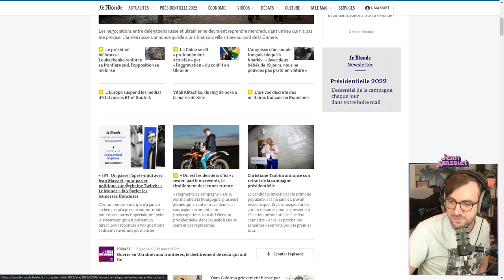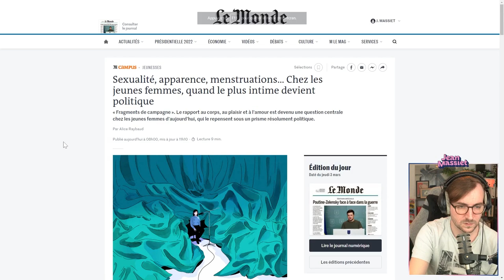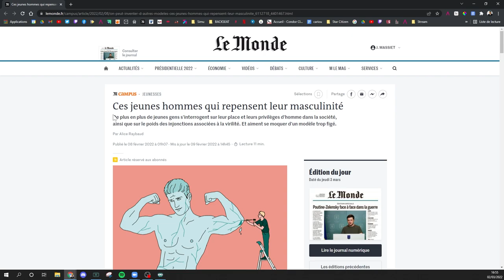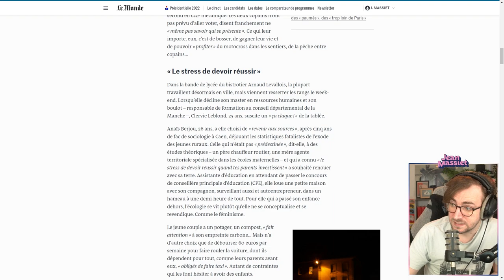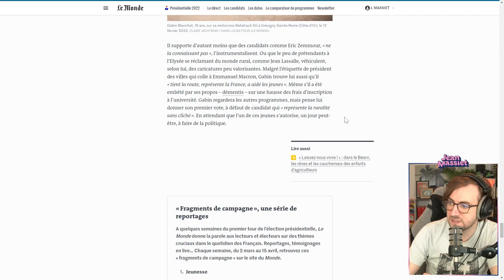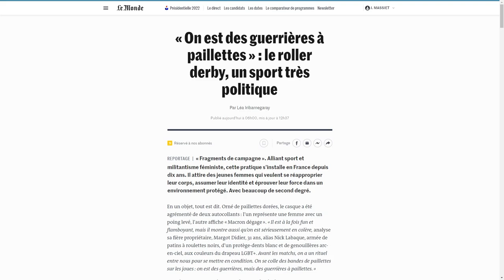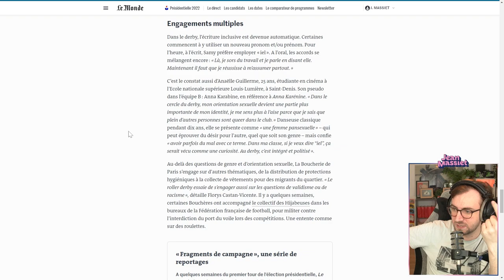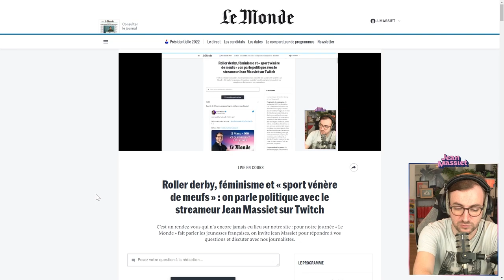CE QUE VEULENT LES JEUNES, avec Le Monde - Stream du 02/03/2022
Bienvenue dans cette rediffusion du stream spécial du 2 mars 2022, en partenariat avec Le Monde !